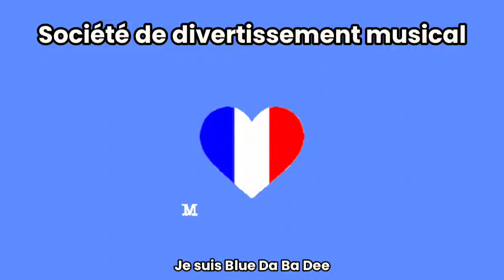Frank Cotty's VIP Premiere Music Dance Party (Music Audio Sample Edition)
Remasterisé par @Frankcotty

La musique est une vidéo de violation du droit d'auteur détectée

Nous sommes la seule fête dansante VIP

Nous sommes arrivés à l'entracte maintenant Compétition de danse cette semaine ce soir

Club de mouvement VIP doux et dansant vous-même